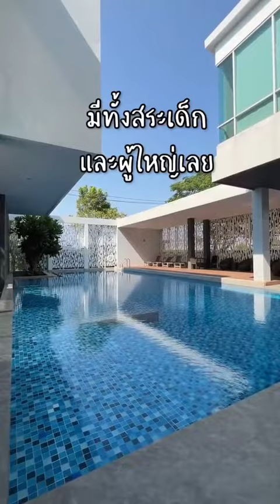UNXYXLD1 Short Shorts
UNXYXLD1